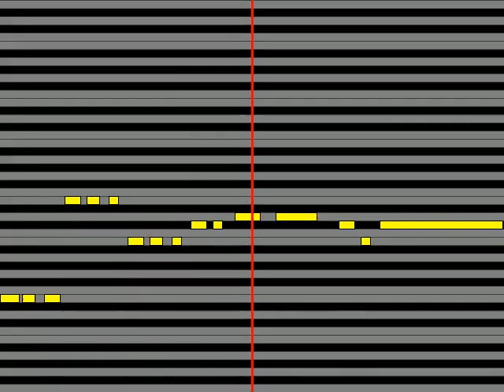【ガイドメロディ】 巨乳まんだら王国 ちん毛